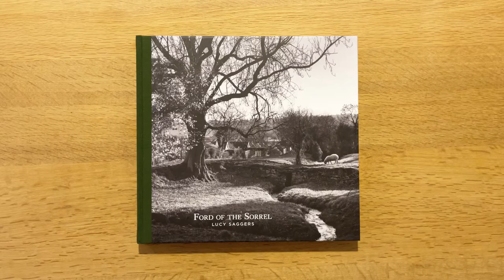Ford of the Sorrell by Lucy Saggers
Village life in England has rarely been photographed with such sensibility as in Ford of the Sorrel. Lucy Sagger’s home village of Ampleforth in North Yorkshire is perhaps best known for its Benedictine abbey and Catholic independent school, yet the village has its own character and history.

The name Ampleforth means the ford where the sorrel grows and its population of little more than 1000, is a thriving rural community where livelihoods are very much based on the land. Lucy Sagger’s photographs are stunningly beautiful and have captured the many aspects of village life throughout the changing seasons.